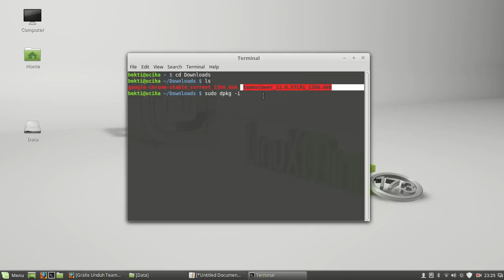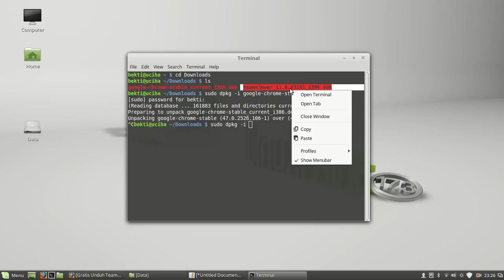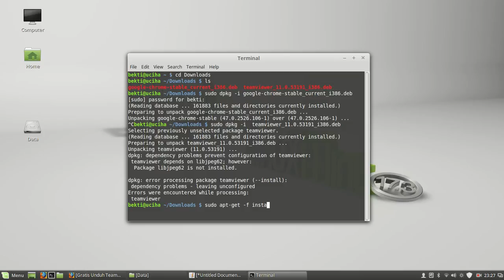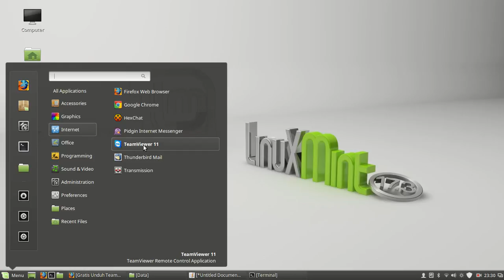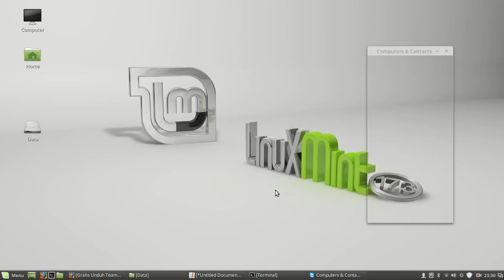CARA INSTALL TEAMVIEWER DI LINUXMINT 17.3